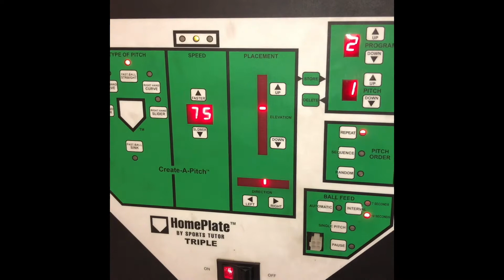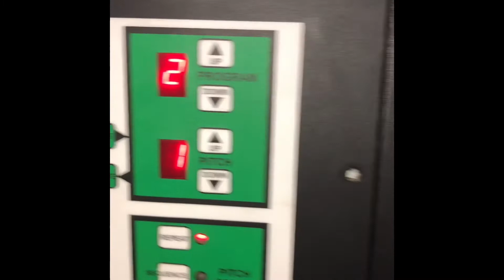Sports Tutor Home Plate Triple for sale